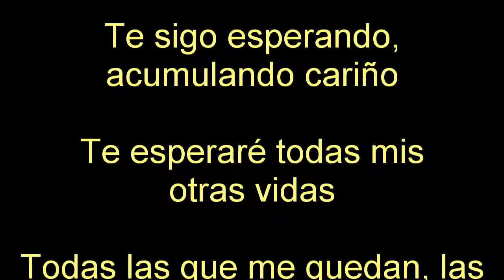Esperandote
Te espero, en todos los sentidos de la palabra